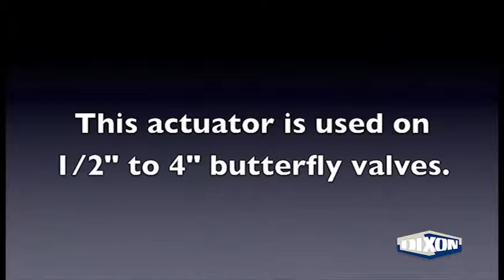Dixon Sanitary: B5101 Butterfly Valve SS Actuator Assembly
Learn more about the Dixon Sanitary: B5101 Butterfly Valve SS Actuator Assembly in this instructional video.